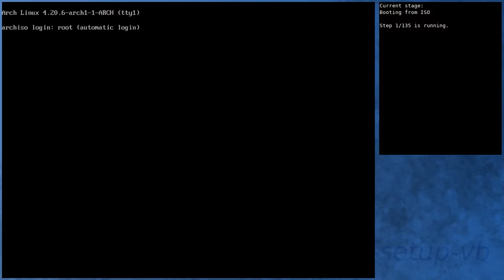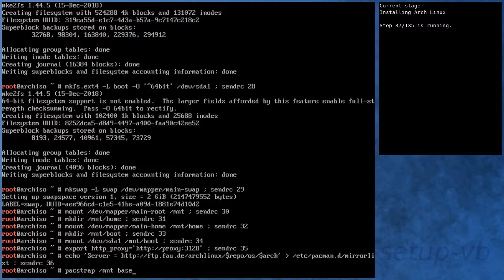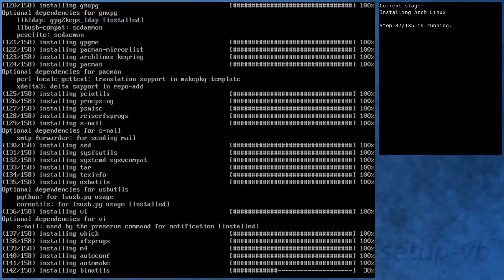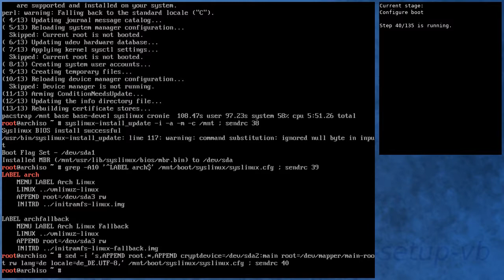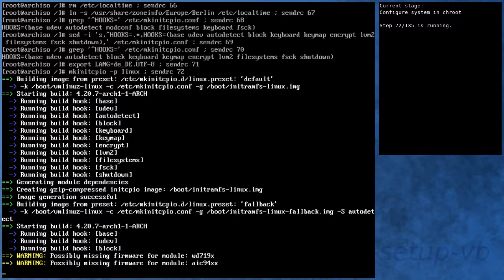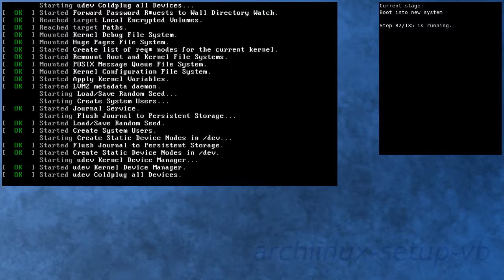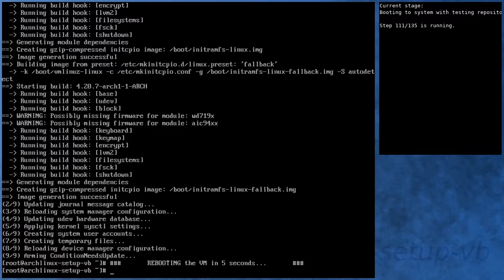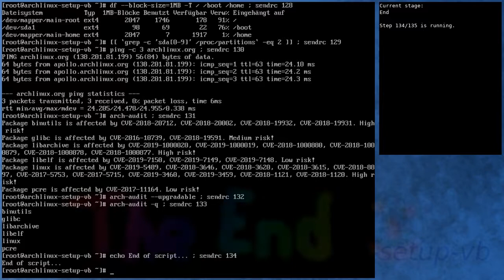Arch Linux installs fine from archlinux-2019.02.01-x86_64.iso (kernel 4.20.6-arch1-1)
Summary:
[00:00] Booting from ISO
[00:43] Preparing
[01:40] Preparing disk
[03:19] Installing Arch Linux
[09:13] Configure boot
[09:32] Configure system
[10:23] Configure system in chroot
[13:52] Boot into new system
[15:00] Running in new system
[16:21] Activating testing repository
[19:01] Booting to system with testing repository
[20:00] Testing system with testing repository
[21:12] End

Kernel details:
4.20.6-arch1-1-ARCH (ISO)
4.20.7-arch1-1-ARCH (after installation)
4.20.7-arch1-1-ARCH (after enabling [testing])